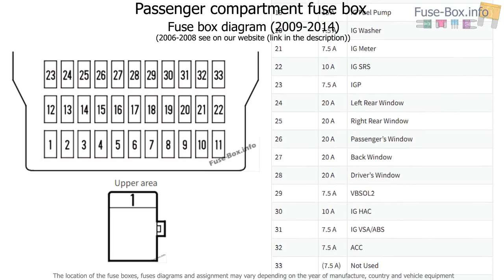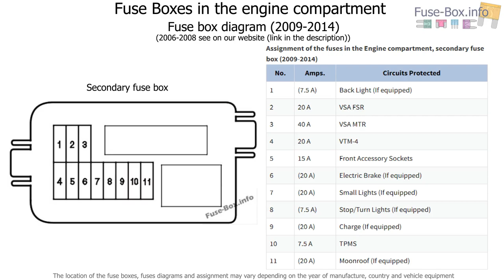Fuse box location and diagrams: Honda Ridgeline (2006-2014)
Fuse box diagram (location and assignment of electrical fuses) for Honda Ridgeline (2006, 2007, 2008, 2009, 2010, 2011, 2012, 2013, 2014).